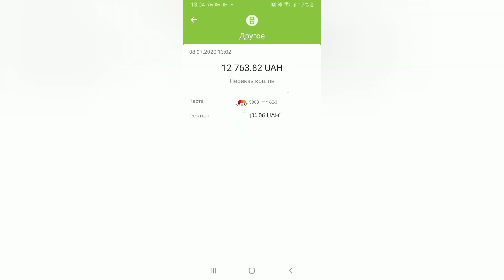ПОЛ КИЛО СЕРЕБРА